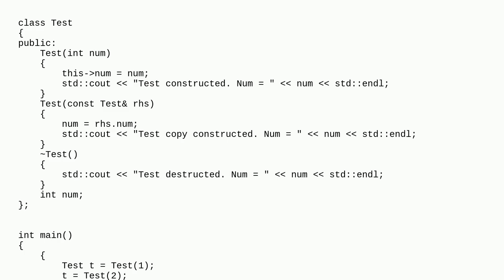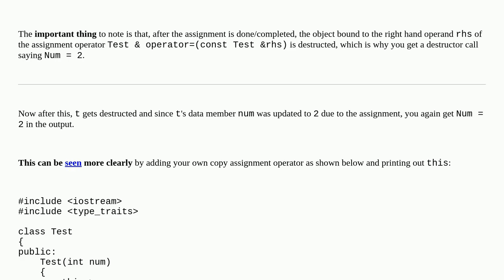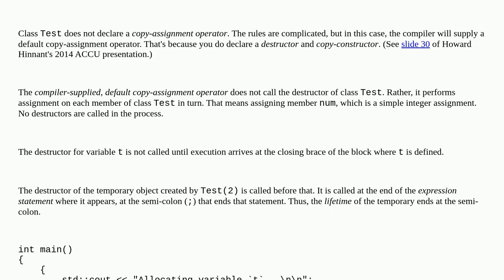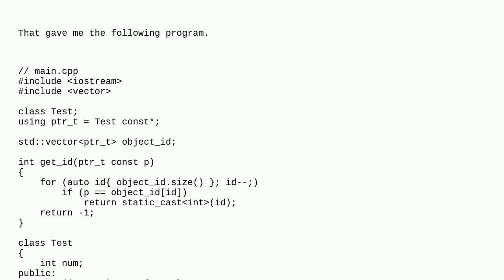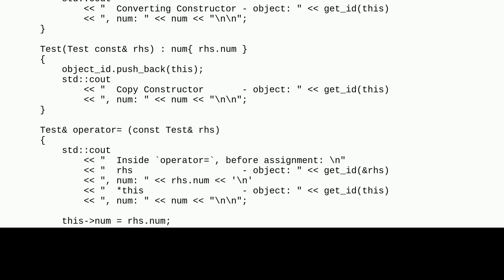Why destructor invoked for the 'wrong' object?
A special thanks goes out to the community

  c++ destructor